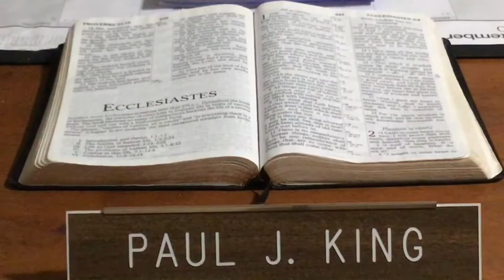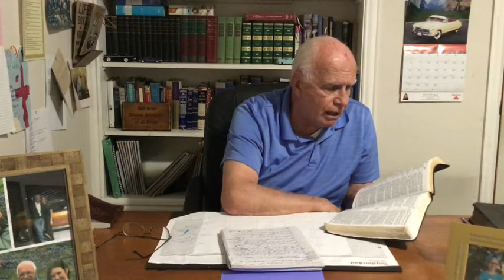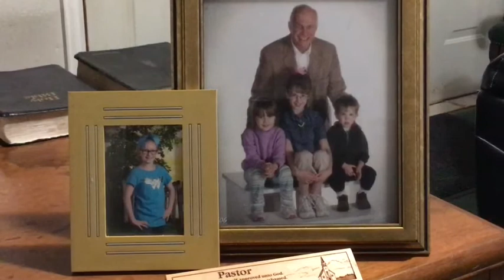Ecclesiastes cont. 9/9/2020